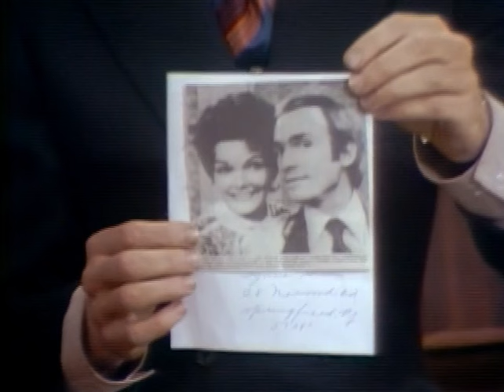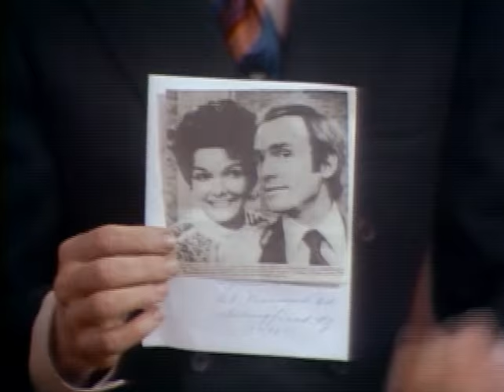Anthony Burgess, Wally Cox, Jimmy Dean Dick Cavett 1971